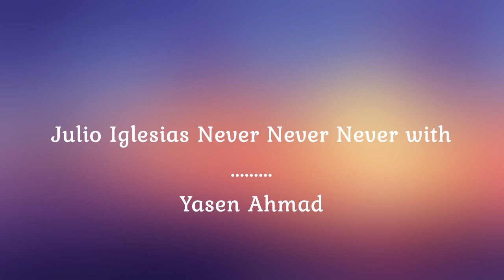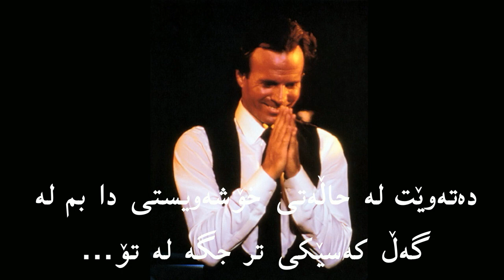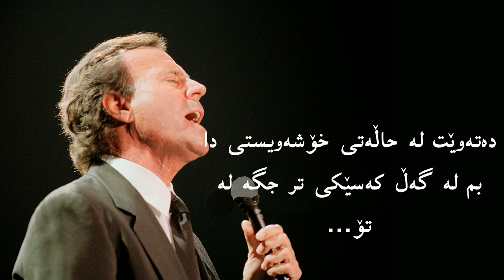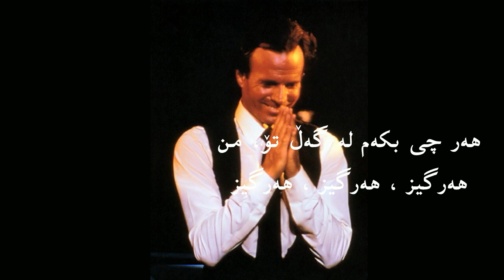Julio Iglesias Never Never Never with Kurdish subtitle ژێرنووسكراوی كوردی